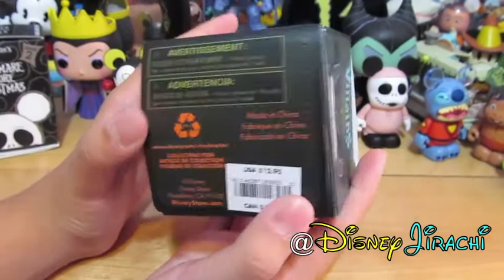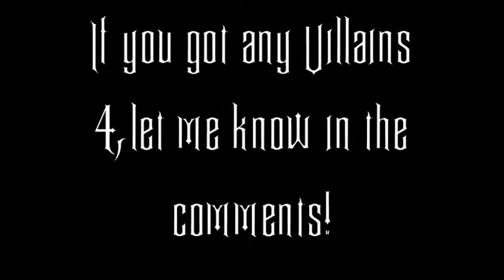Vinylmation Villains 4 CHASER!!! (Update)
In this video, I show you Disney's Villains 4 Vinylmation Series chaser! I also show you another Villains 4 I opened. Like me on Facebook
*All opinions are my own. I was not referenced to make these videos. It is of my own choice. The Disney Company did not tell me to showcase their items. * MUSIC IS NOT MINE